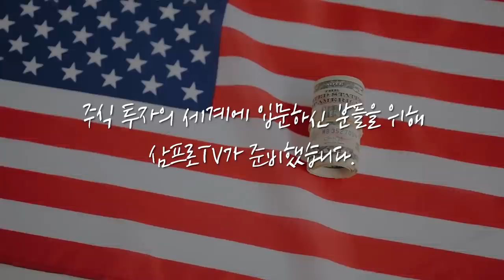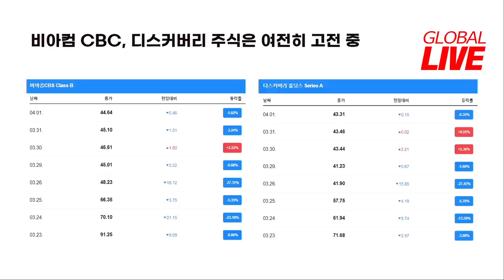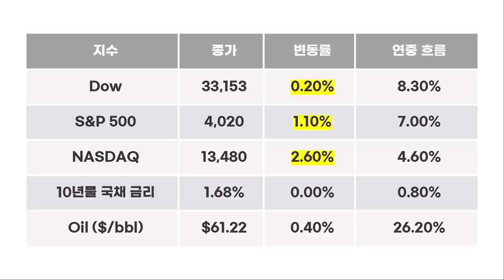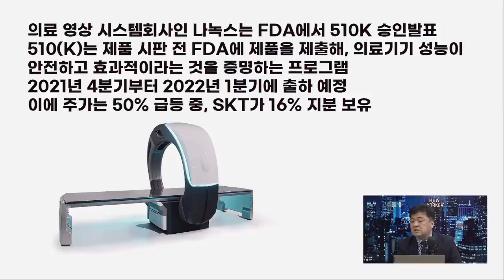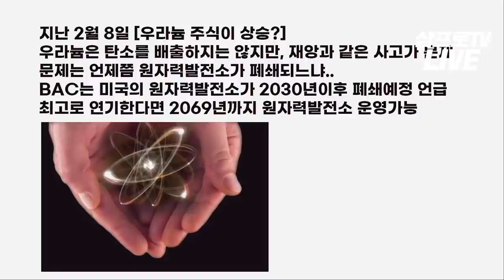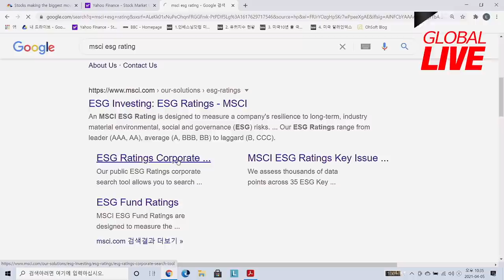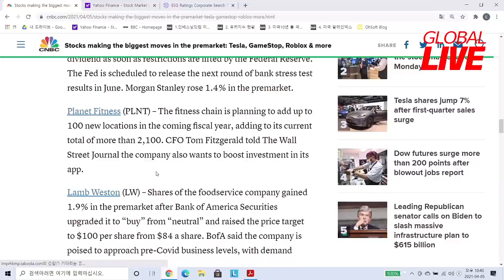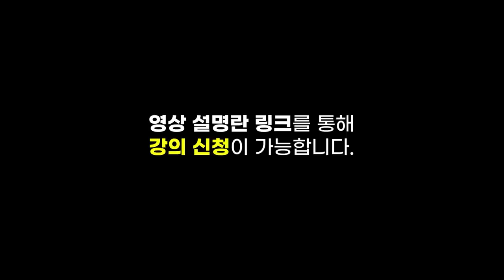[글로벌 개장시황] 친환경시대, 우라늄 주식에 눈길이 간다? f. 미국주식에미치다 장우석 본부장